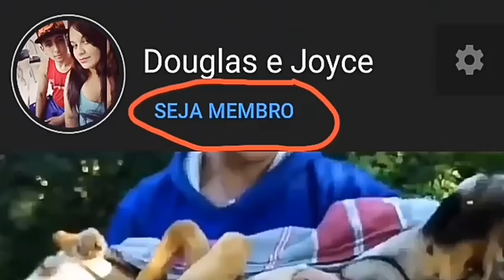Cachorrinha reencontra casal que há salvou, e olha o que aconteceu